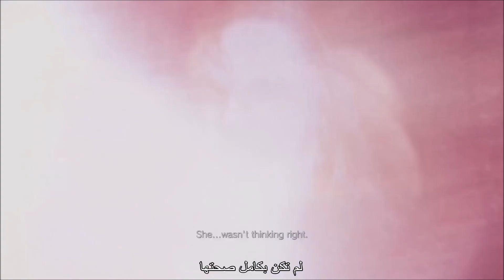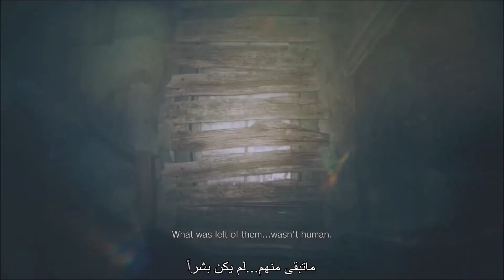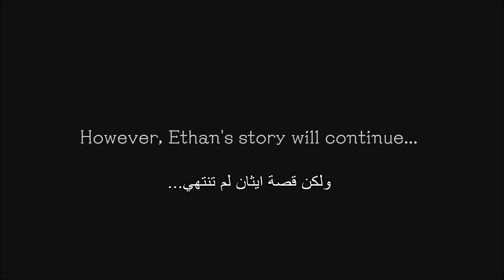Resident Evil 7 RECAP | ملخص قصة رزدنت ايفل 7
Resident Evil Recap | ملخص قصة رزدنت ايفل 7
All rights are owned by Capcom:

L4M